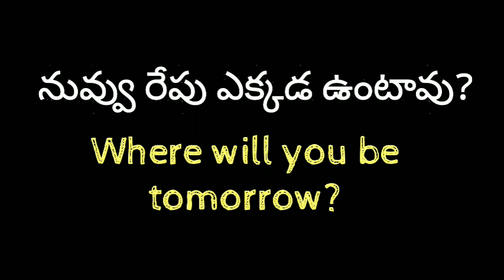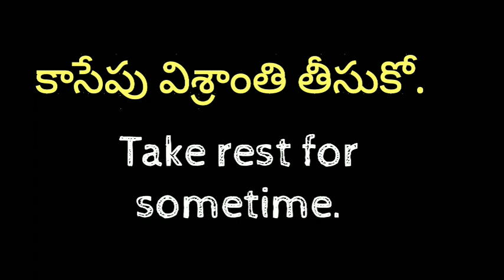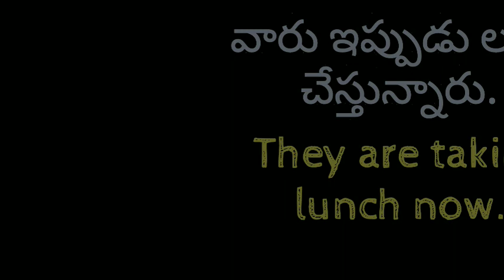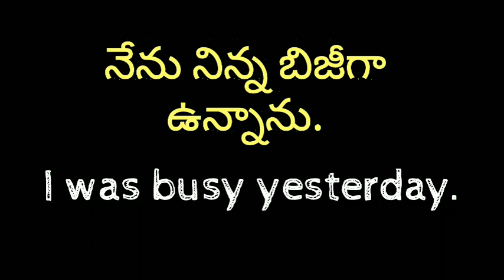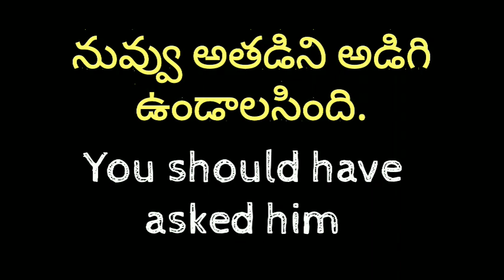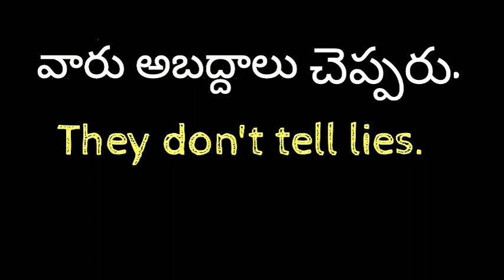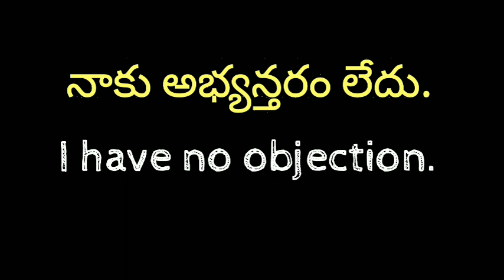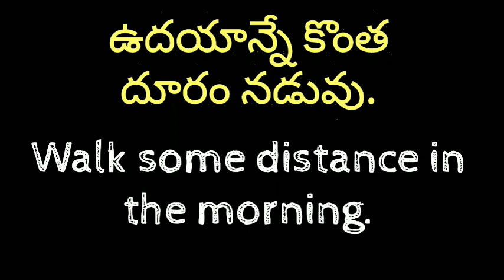Daily use English words with examples | Sai Spoken English in Telugu | Learn English through Telugu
Hi, Everyone! Welcome to Sai Academy. In this video, I explained some important daily use of English words in English with Telugu examples. these words are very useful while speaking in English. So, my dear friends if you want to really speak in English, you must learn these words. By watching this video, you can easily understand how to and where to use these words in English and Telugu. I hope you will learn English through this video.